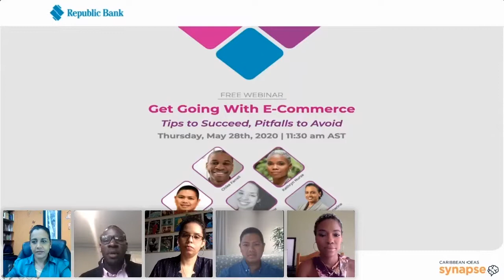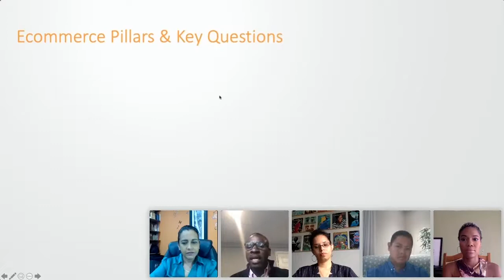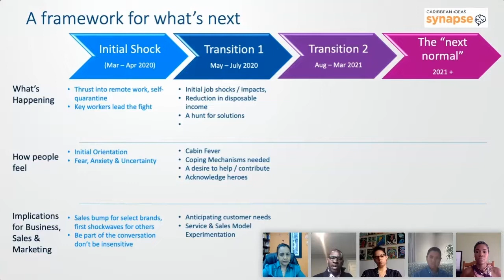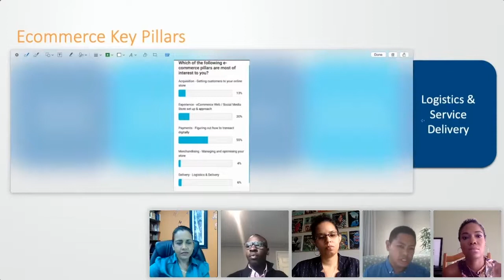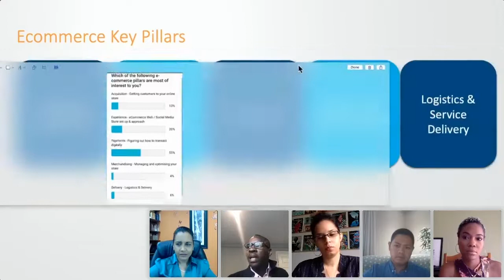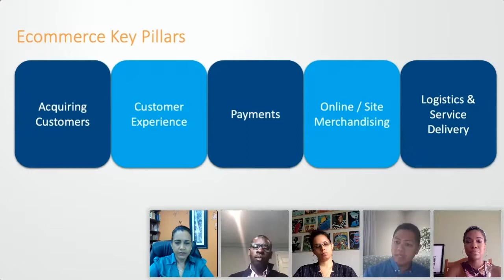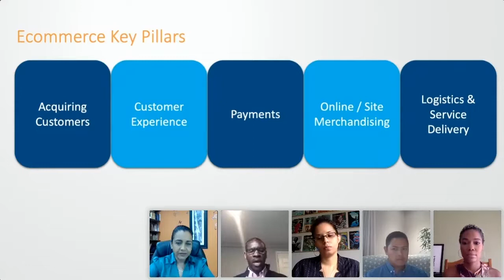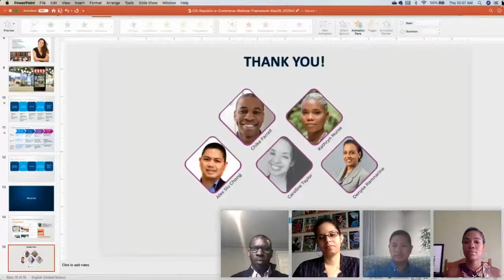Get Going With E-Commerce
On May 28, 2020, Republic Bank commenced the first of a two-part series where you’ll learn how your business can leverage E-Commerce to better cope with the recent disruptions amidst the Covid-19 pandemic.